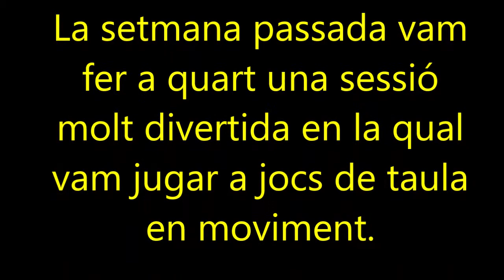Jocs de taula a EF Quart 2019